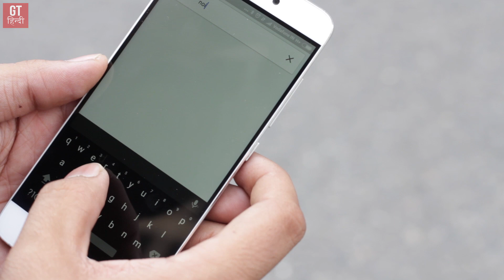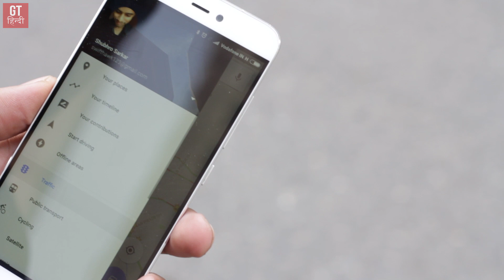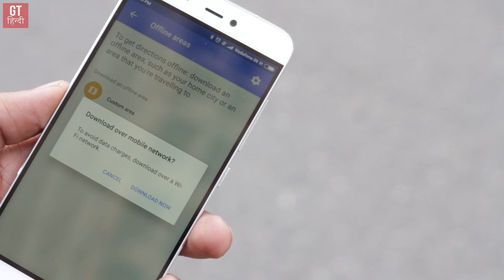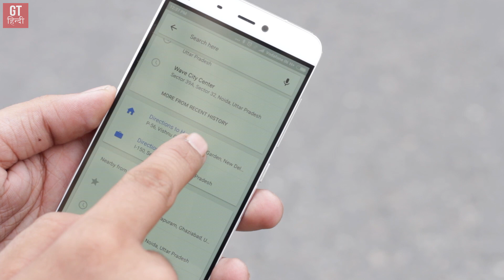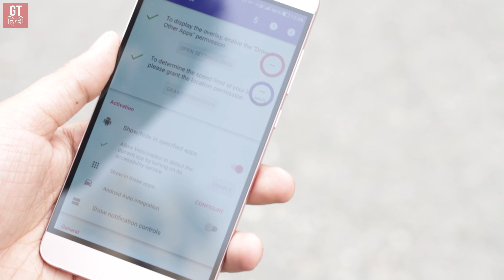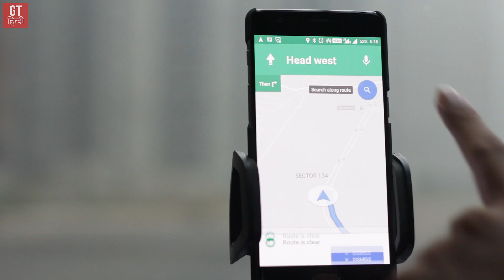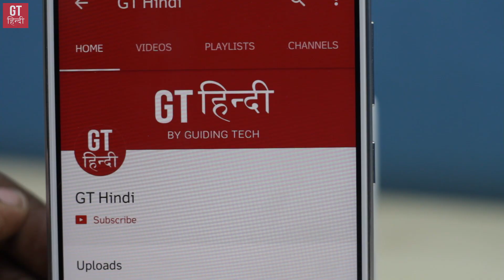Top 10 Google Maps Tips and Tricks You Might Not Know (Hindi-हिन्दी) | GT Hindi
Let's look at top 10 useful tips and tricks of Google Maps which will be very useful in India. These Google Map Tricks will help you navigate easily and safely on Indian roads.

इस विडियो में हम बात करेंगे गूगल मैप्स के टॉप १० टिप्स, ट्रिक्स एंड फीचर्स के बारे में. तो ज़रूर देखिये।